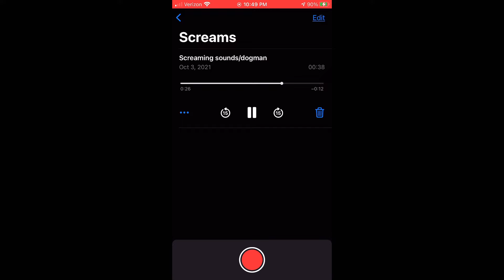Screaming. Dogman maybe?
This was October 2021. This thing has been around for 3 days screaming at night. It was so LOUD. It sounded like it was up in the trees and the screams were ripping through the forest. Like the noise was above the trees. I saw local people post on Fb asking if anyone heard it. Some were over 2 miles away. That's how far this sound traveled. I heard it start screaming so I shut off my heaters and tv and opened my window and hit record on my phone. You'll hear the scream at the beginning (it had already been screaming like that for about 30 seconds) then you'll hear a car drive by then it changes from screaming to this metallic multi tone sound that turned into what sounds almost like a horrific car wreck. There were no other vehicles driving by except the one you hear in this recording and I was watching my cameras as I was recording this. That's how I know there were no other vehicles. After I stopped the recording I ran outside hoping to get a better recording and it was dead quiet. I mean ZERO noise. I could hear my heart beating. That following morning I found 3 toed tracks with long claws, narrow heel.